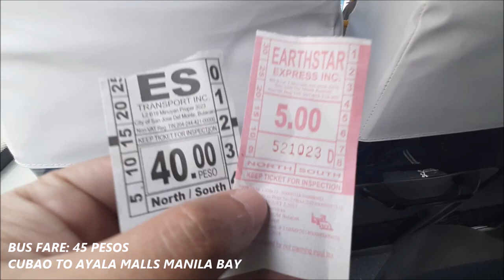How to Commute from CUBAO to AYALA MALL Manila Bay in PASAY City gamit ang EDSA Bus Carousel